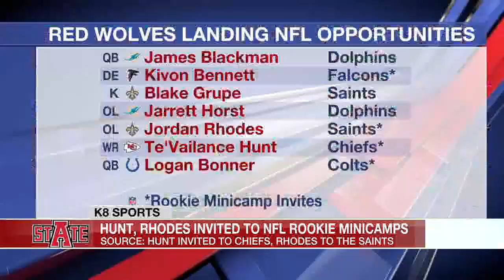Sources: Te'Vailance Hunt and Jordan Rhodes receive NFL rookie minicamp invites